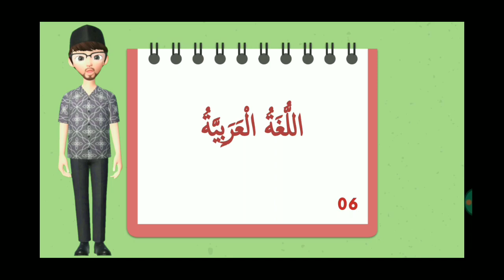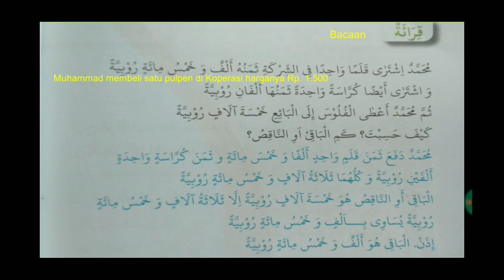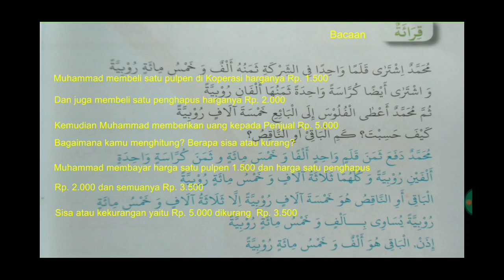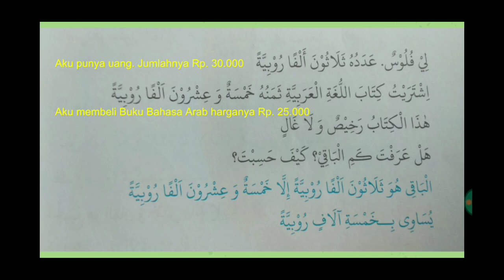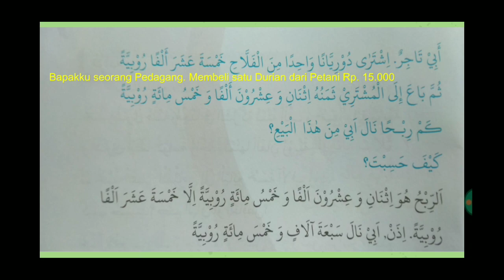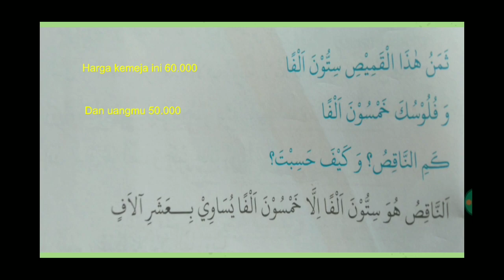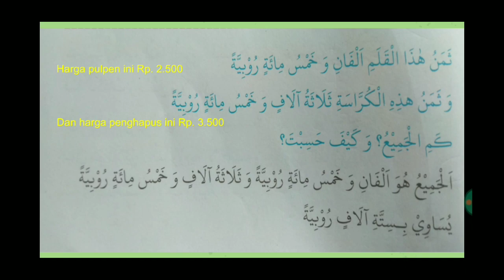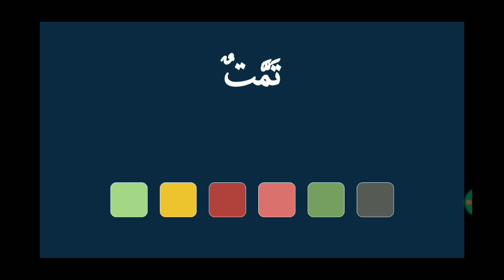BAHASA ARAB ANGKA (Al 'Adadu) Dan Qiro'ah - Kelas 6 SD | Pelajaran 1❗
Belajar Daring

Di Video Pembelajaran kali ini kita akan mempelajari Pelajaran 1 masih dalam tema Al 'adadu (angka),

Apa saja sih materi yang akan dibahas dalam Video ini? mari simak videonya sampai tuntas agar kalian tidak gagal paham nantinya.

Syukron Jazilan 🙏🏻

Bahasa Arab
Kelas 6
Belajar Daring
Al-'adadu